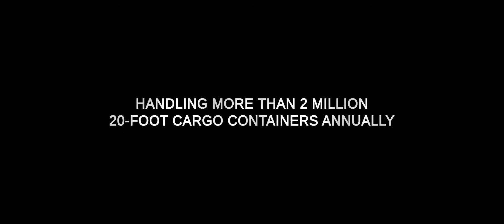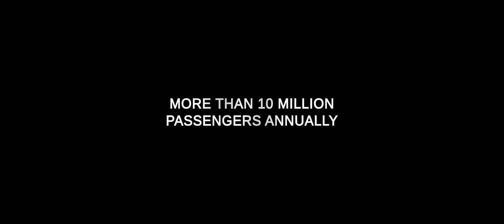PORT OF OAKLAND v1 1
The Port Story